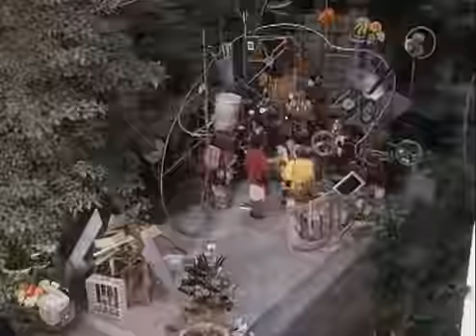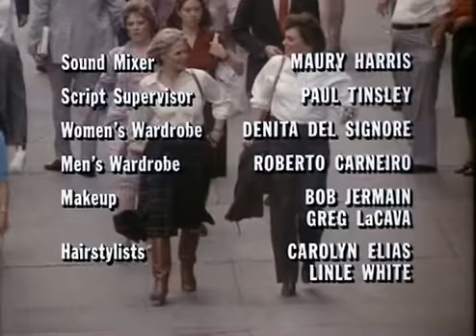Cagney & Lacey s07e04